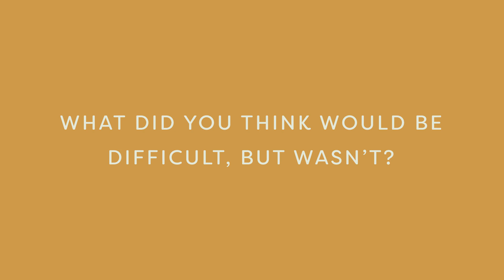Airstream Life | Our First 6 Months on the Road!!!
February 2019 marked 6 months! That’s just CRAZY. We have so much more to learn, but so far – we are loving life on the road.

We posted a question on Instagram, asking “What do you want to know about the first 6 months of life on the road? There were a ton of great questions like, “What is something you thought was going to be hard, but really wasn’t?” and “What’s the most surprising part about being on the road?”

After answering the questions we received on IG, we figured, why not make a video for YouTube to share this information. 🙂 Check it out below!

Track Name: Wild Calling (No Oohs & Aahs)
Artist Name: Virgil Arles